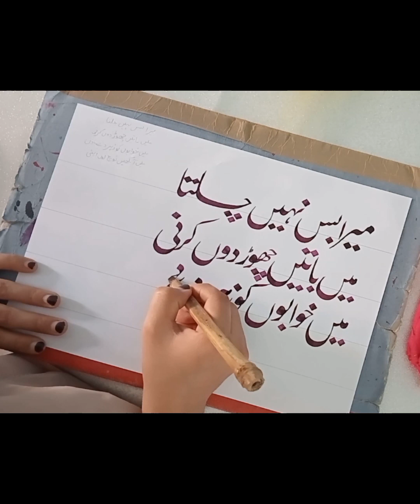Mera bas nhi chalta me baatein chhor dun karni me khawabo ko zeher de dun me aankhen noch lun apni